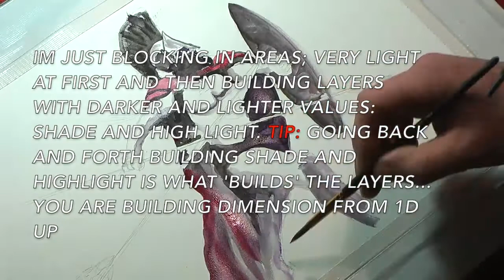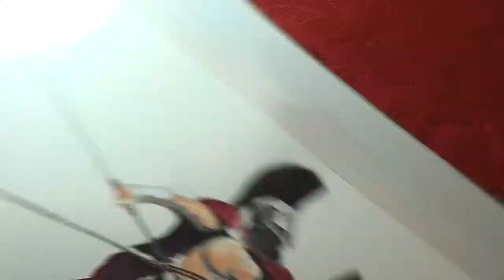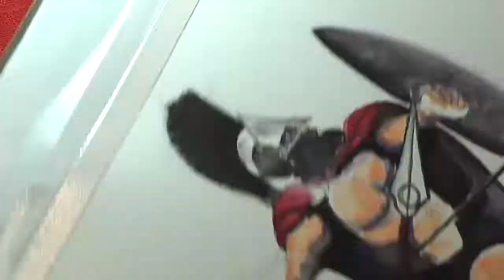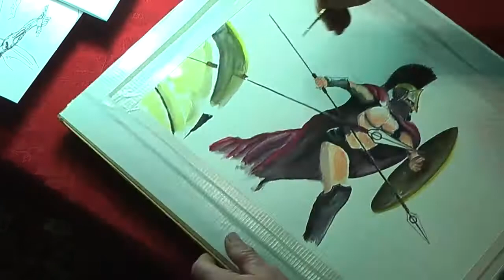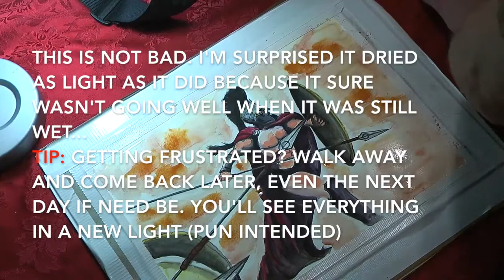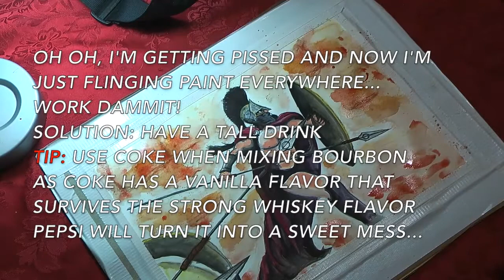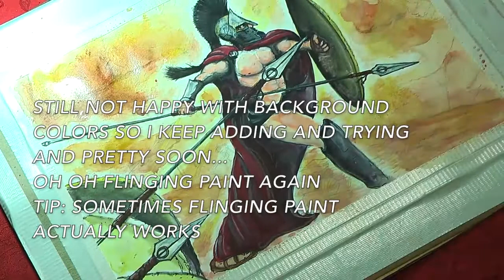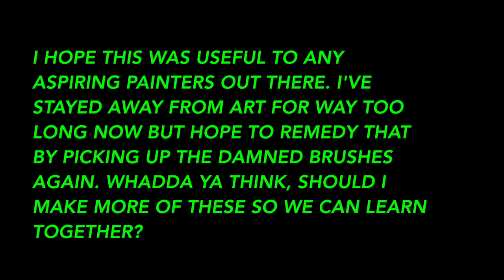How To Paint King Leonidas From The Movie '300'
My 1st 'how-to-paint' video in which I give tips and observations about water color painting. I have no experience water color painting so learn along with me as I teach my self what works and what doesn't work in this cool paint media. Let's dive right in over our heads and pick a difficult-to-paint but bad ass subject in the form of King Leonidas from the 300 movie.
2-MOONLIGHT SONATA by E.S. Posthumus
3-INDRA by E.S. Posthumus
4-USHAS by E.S.Posthumus